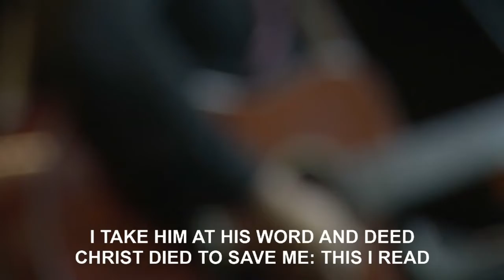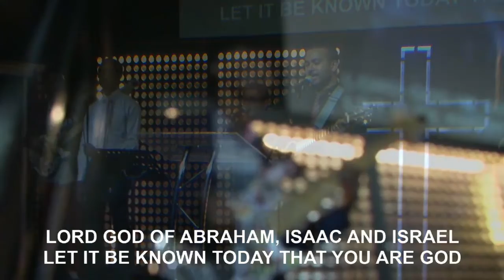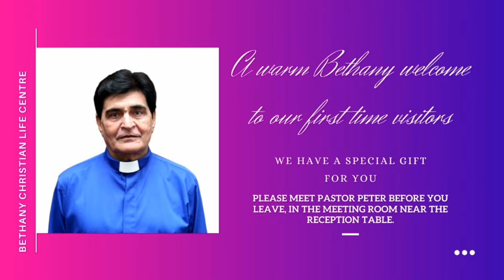Sunday English Service Part 1 - 08/03/2020